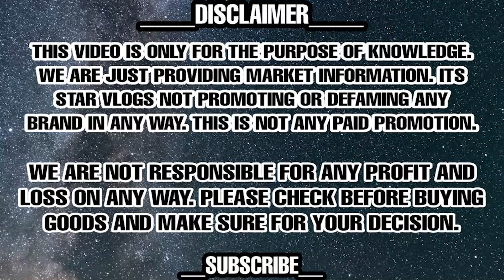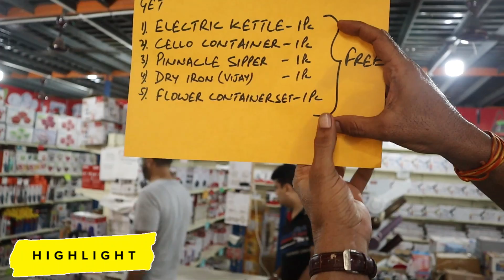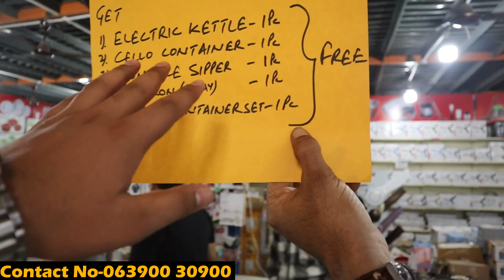FMCG, GROCERY, ELECTRONICS, FITNESS ITEMS ON DISCOUNT UPTO 70% OFF || BRAND GODAM DELHI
I'm on Instagram as @brandgodam_official. Install the app to follow my photos and videos.

Brand Godam
Address : Mundka Industrial Area, Opposite Metro pillar no. 573, New Delhi - 110041

Brand Godam
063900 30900